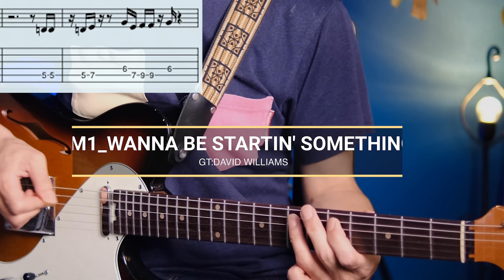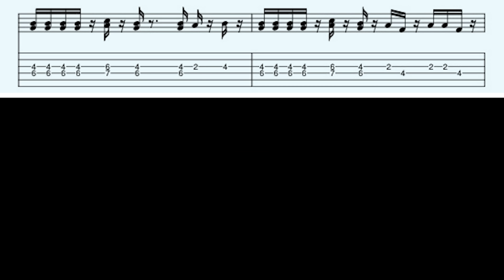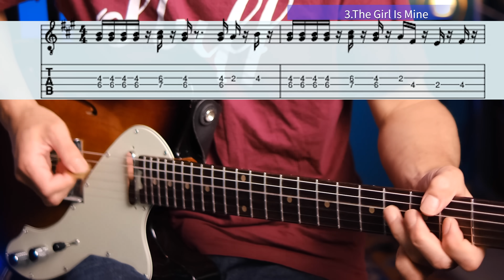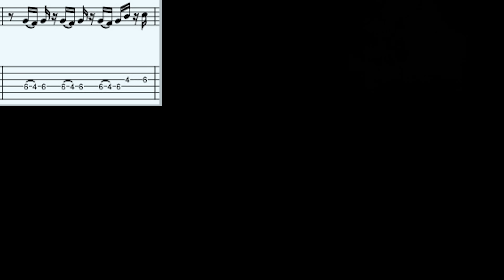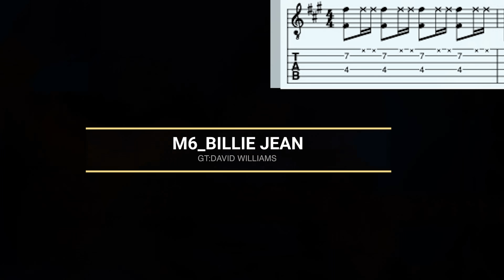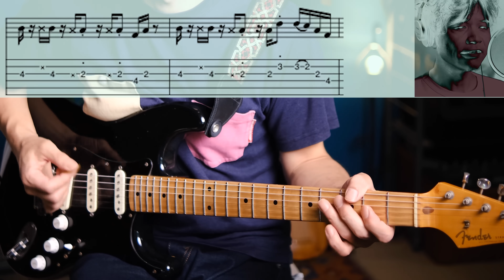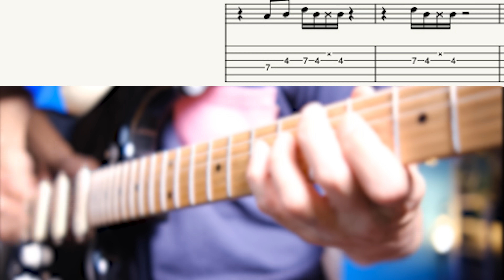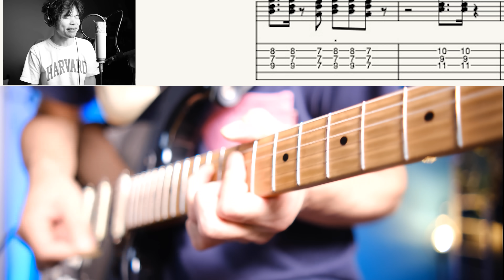鬼FUNKY なカッティング！「スリラー」から6曲！マイケルジャクソンのギター解説【TAB】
0:00 　Michael Jacksonのバックミュージシャン
1:33     Wanna Be Startin' Something
3:23     The Girl Is Mine
5:57      Thriller
7:07     Billie Jean
8:36      Human Nature
11:12    P.Y.T

pops史上最高のアルバム。マイケルジャクソンの「 thriller」の中から6曲解説。
世界の超1流ミュージシャン、ギタリスト達の才能が大爆発した、奇跡のプロジェクト。
実はこのアルバム、ギタリスト必聴の最高の鬼ファンキー、カッティングギターのアルバムなのです！